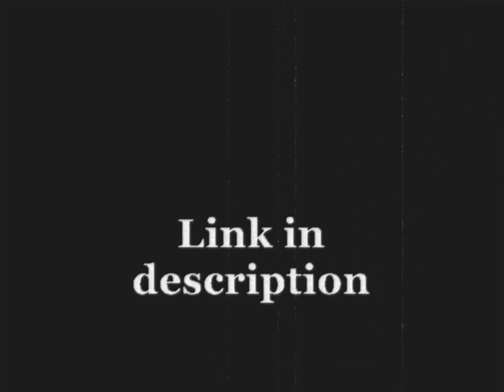Ministry Of Cats - Time Witch 2012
ministry of cats instrumental inspired by the 1977 movie Suspiria